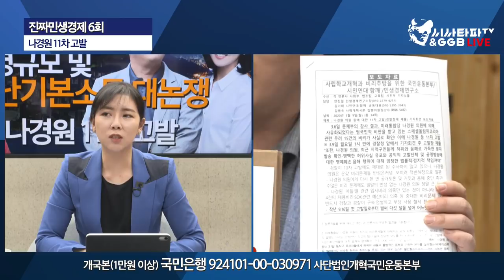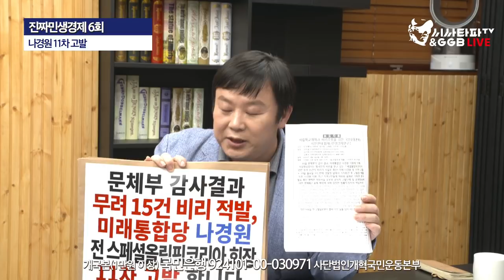진짜민생경제 6회 - 추경규모 및 재난기본소득 대논쟁 & 나경원 11차고발